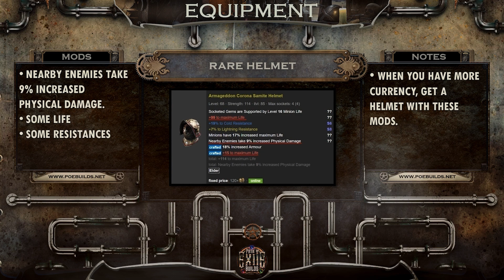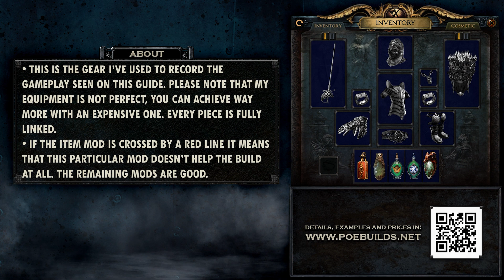POE 3.17 - BLOCK LACERATE GLADIATOR - POE BUILDS - POE ARCHNEMESIS LEAGUE - PATH OF EXILE BUILDS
Contents:
00:00 - Intro
01:39 - Equipment
04:33 - My Gameplay Gear
06:27 - Enchantments + Anointments + Attributes
07:09 - Cosmetics
07:40 - Gems
08:46 - Jewels
09:14 - Skill Tree
12:01 - Ascendancy
12:49 - Pantheon
13:29 - Bandits
13:51 - Leveling Skills
15:39 - Leveling Items
17:28 - Possible Questions
18:26 - Complete Gameplay